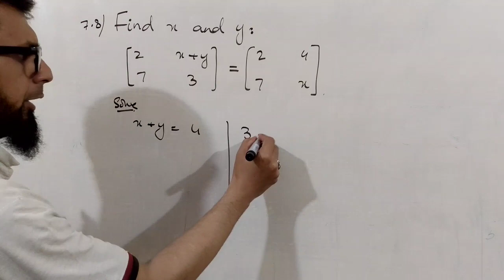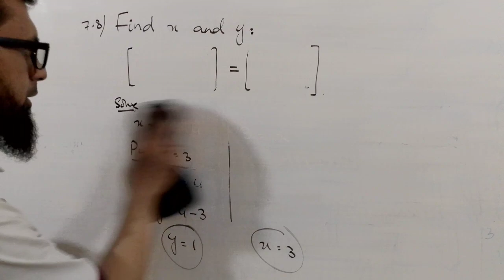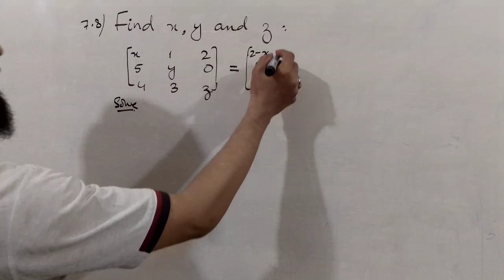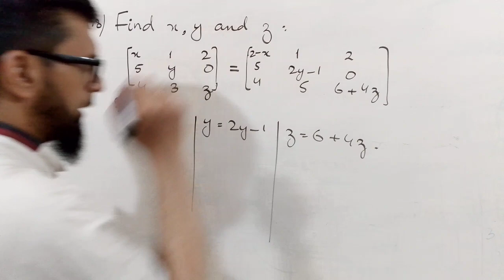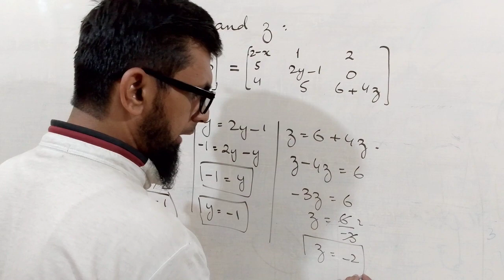Matrices and Determinates||XI Business Mathematics Commerce|| By Sir Umair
Time Stamps:
1:32 = Matrices
4:40 = Types of Matrices
12:55 = Q no. 1
14:14 = Q no. 2
18:54 = Q no. 3
21:01 = Q no. 4
24:10 = Q no. 5
25:18 = Q no. 6
26:10 = Q no. 7
26:55 = Q no. 8
27:50 = Q no. 9
30:03 = Q no. 15
32:34 = Q no. 16
37:55 = Q no. 21
46:51 = Q no. 46
53:14 = Q no. 60
1:05:49 = Q no. 96
1:19:17 = Assignmnet Question
1:25:30 = Q no. 85

xi commerce business maths
business mathematics chapter 7 xi commerce
Chapter 7 Matrices and Determinants business mathematics 1st year commerce
sindh board